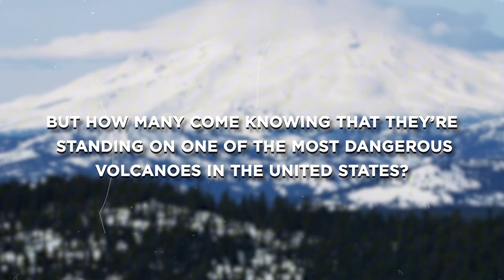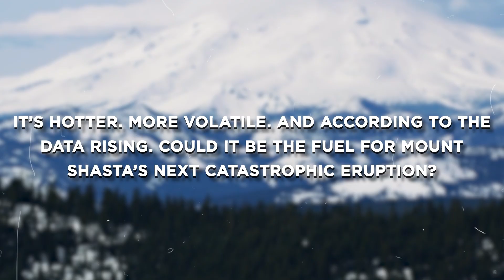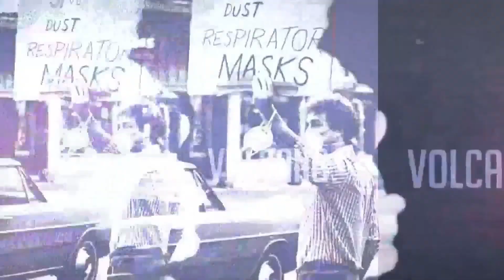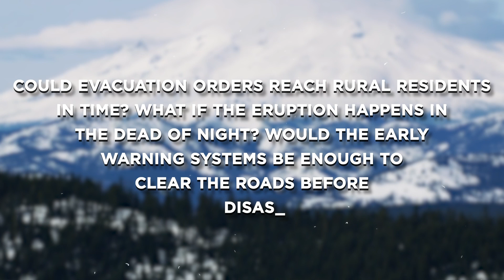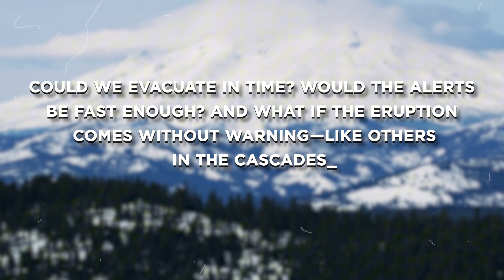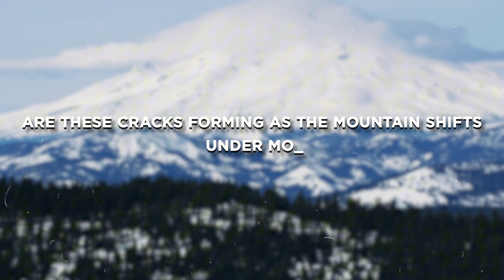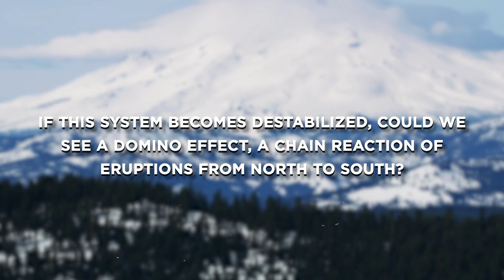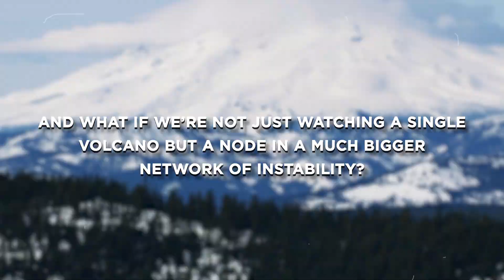Scientists PANIC After InSAR Satellite Images Report Rising Ground Beneath Mount Shasta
In this video, we uncover the terrifying truth beneath one of America’s most iconic mountains—Mount Shasta. Scientists have discovered a massive, active magma system deeper and more dangerous than ever imagined. With signs of rising pressure, hidden tremors, and mysterious gas emissions, could we be on the brink of a catastrophic eruption? And the real question is: will we see it coming in time—or are we already too late?

00:00 Intro
01:03 The Sleeping Giant of the Cascades
03:41 The Discovery That Changed Everything
07:59 A Danger Hidden in Plain Sight
11:22 The Unsettling Clues Beneath Our Feet
15:08 Lessons from the Past—Warnings for the Future